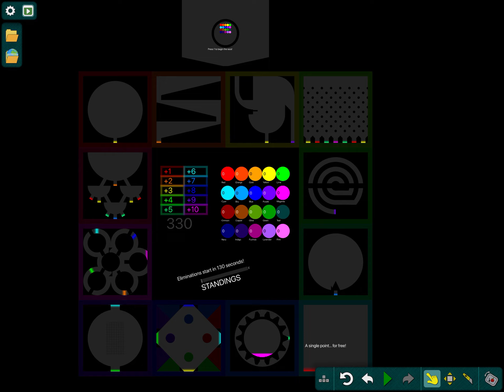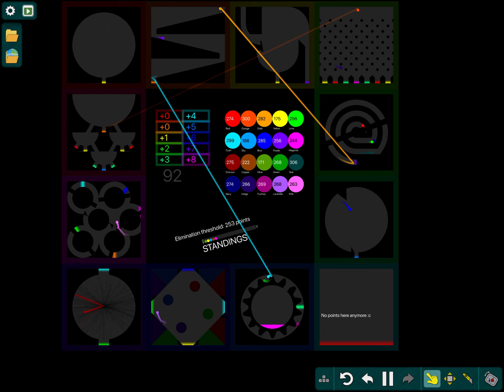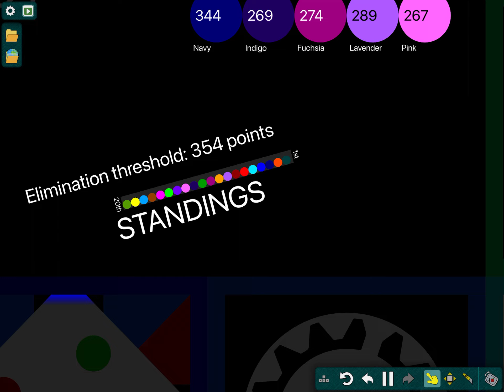Elimination Marble Race